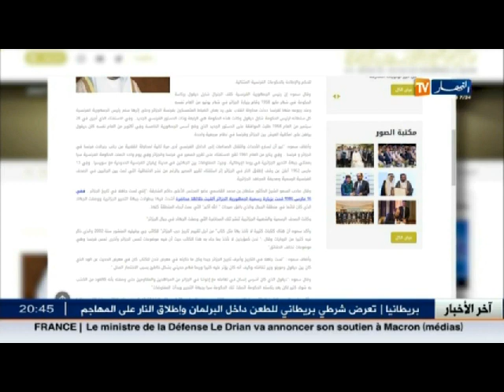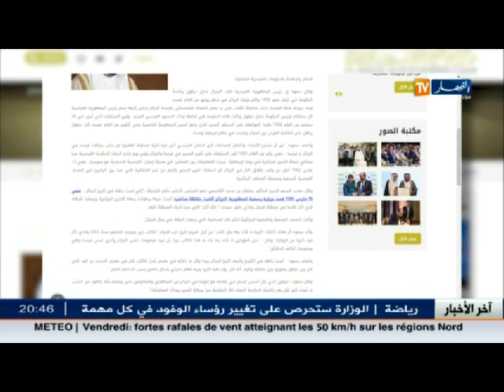حاكم الشارقة: "ما قلته عن الجزائر فهم خطأ..!!"